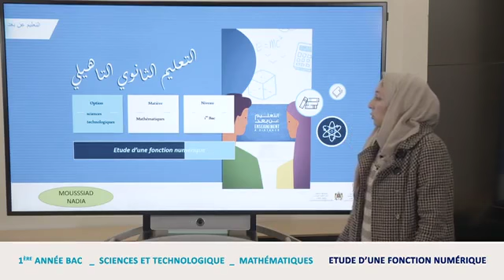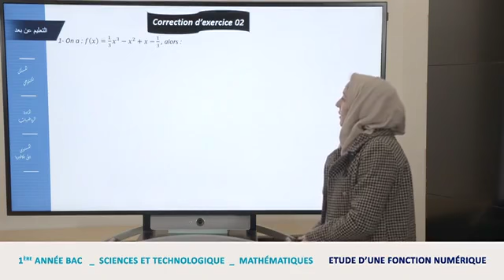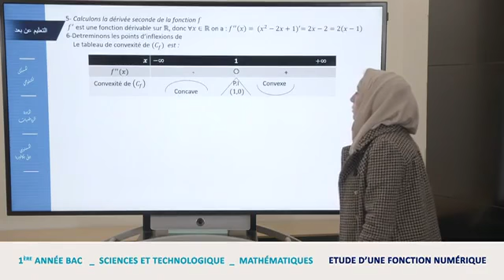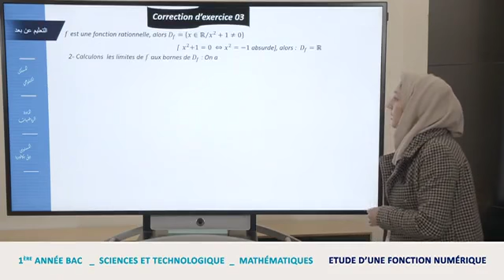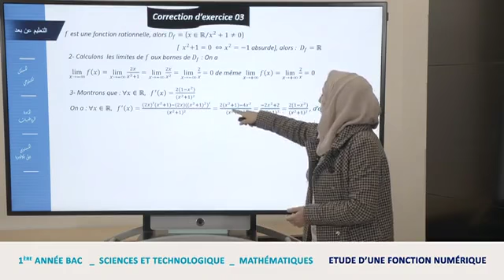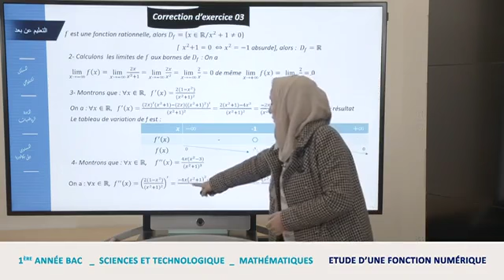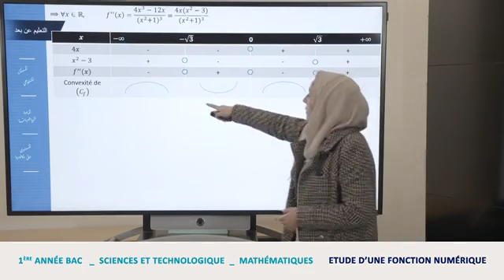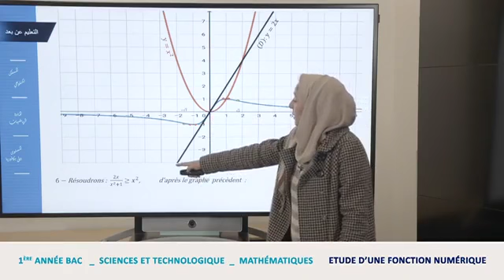Etude D'une Fonction Numérique Exercices 2 B1 SX ST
Niveau  : 1ere année Bac - Sciences Experimentales + Sciences Techologiques
Matiere : Mathématiques (cliquez sur le lien ci-dessous = tous les cours )